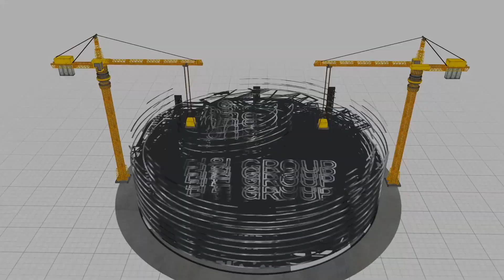[땡Q방송 당구해커] 이유주/강지은/싼초/노마우워_후반전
저희 방송 보시기만해도!!! 당구가 늡니다!!! 많은 시청 부탁드립니다 !!!